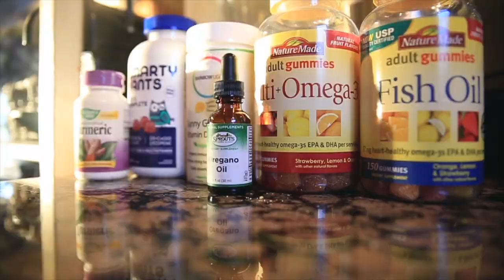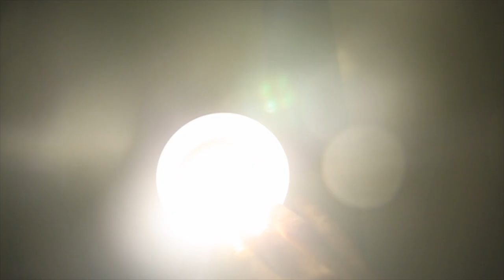Life Vlog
📬 snail mail is cool too:

USA

🎧 MUSIC 🎧

GEAR
1. Canon 7D Mark I & Canon 5D Mark III
2. Rode Video Pro Mic
3. SYRP Genie (time-lapse) & Magic Carpet Slider
4. DJI PHANTOM 4 (was stolen)

Cya tomorrow.